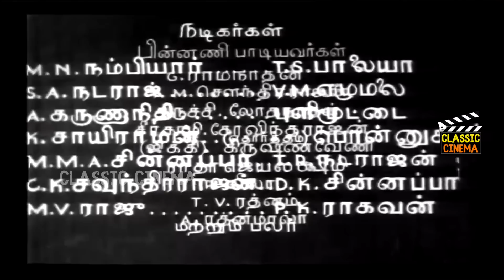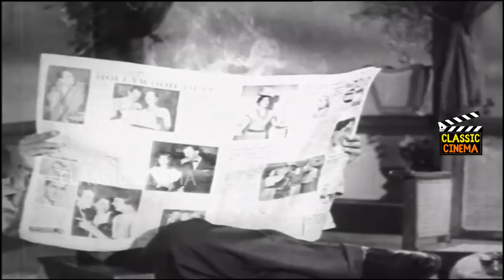Nalla Thangai Tamil Full Movie | M.N.Nambiar | Madhuri Devi